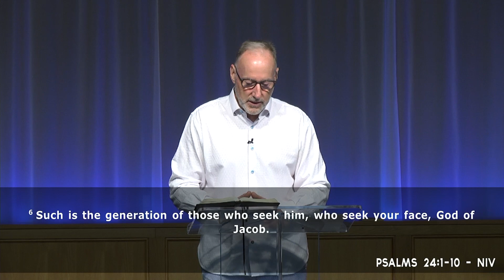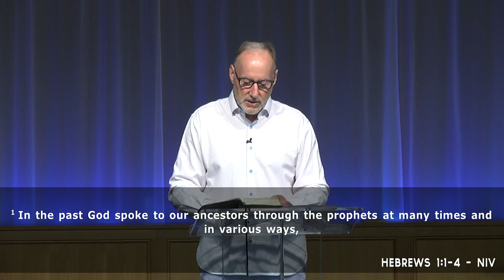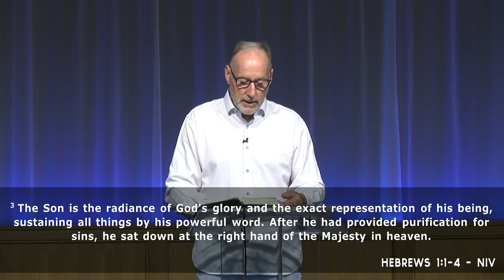Who Is God? || THE HEALING HEART OF GOD || Pastor Doug Brady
THE HEALING HEART OF GOD SERIES: WEEK TWO